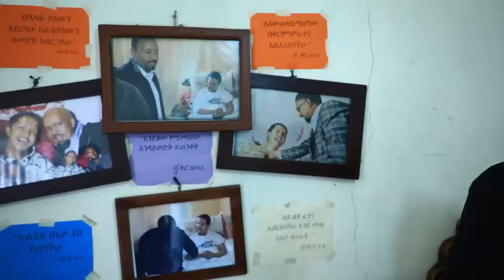ይሄ ቀን አስደንግጦኛል!!!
የ አባትየዉ (Dagi Show) Youtube ቻናል ከታች ያለዉን ሊንክ ተጭነዉ ቤተሰብ ይሁኑ